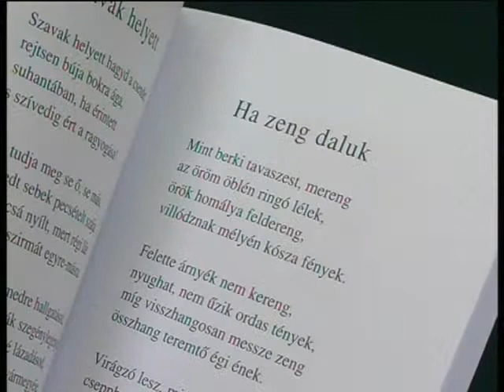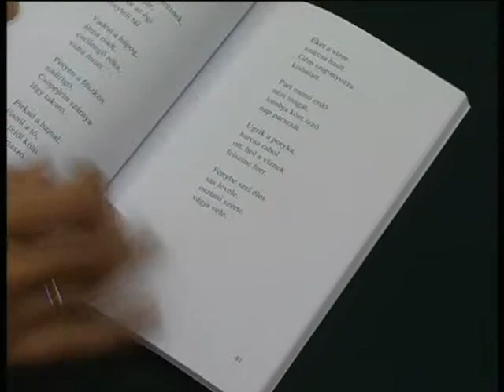2010. júl. 14. - Megjelent Bőhm András könyve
Megjelent Bőhm András verses könyve. A lábodi író az Esti Rigódal címet adta kötetének, mely ezúttal is a Mozgáskorlátozottak Somogy Megyei Egyesülete támogatta.